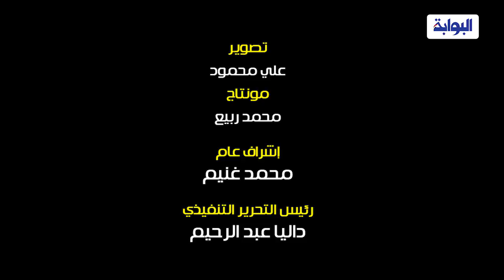حسن حمدي وحسن مصطفى يقدمان واجب العزاء لنقيب المحاميين في وفاة ابنته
يتوافد الآن العديد من رجال الدولة والشخصيات العمة على عزاء نجلة رجائي عطية نقيب المحاميين والمقام بمسجد الشرطة بالدراسة.

الجدير بالذكر أن الجنازة شُيعت أمس  من مسجد مصطفى محمود، إلى مثواه الأخير وسط حضور عدد كبير من أعضاء مجلس نقابة المحامين وأسرة الفقيدة وسط حالة من الحزن التي سيطرت على والدها رجائي عطية.